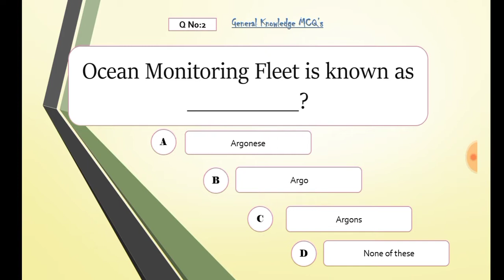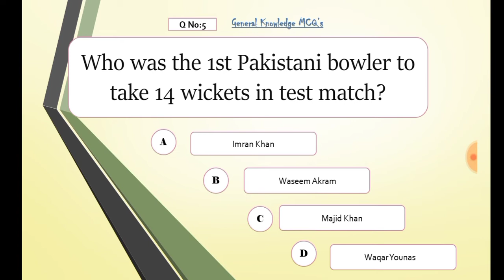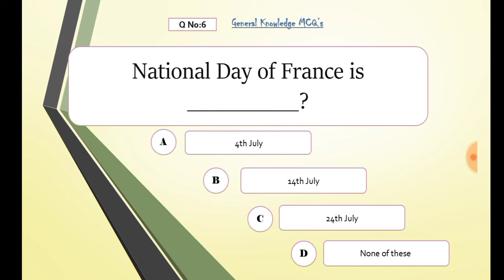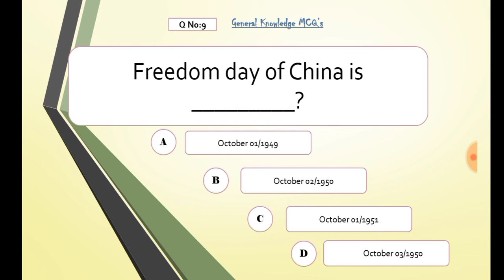General Knowledge || Part 20 || General Knowledge Online MCQs For Test Preparation | GK Online MCQs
We help students to prepare short questions and MCQs for getting a job and interview clearness.

Top 10 Most Repeated General Knowledge MCQs,